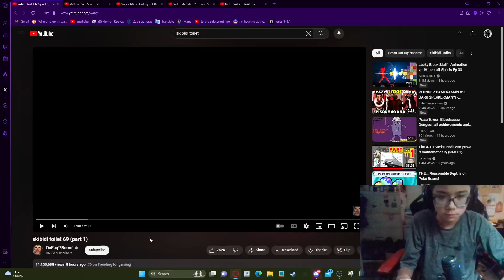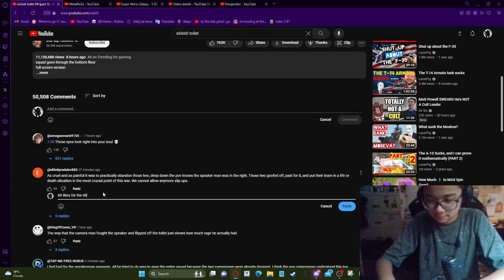my reaction to skibidi toilet 69 part 1